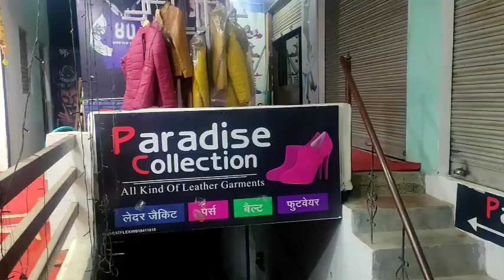Lalitpur Live Tv टीकमगढ़ विधायक राकेश गिरी के बिगड़े बोल की गूंज पहुंची राजधानी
पार्टी ने किया तलब माफीनामा पेश करने में जुटे विधायक.